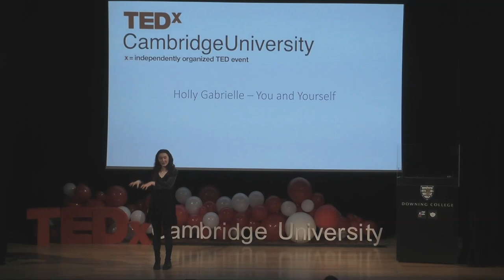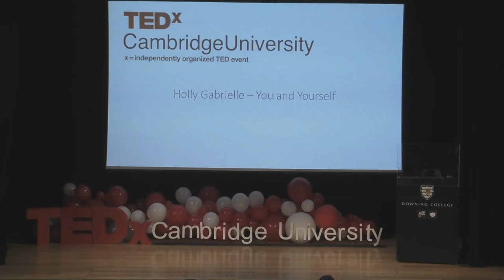You and Yourself | Holly Gabrielle | TEDxCambridgeUniversity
Holly shares her struggles growing up with perfectionism, body image and eating disorders, encouraging the audience to be intentional in the journey of accepting and looking after themselves.  Holly is 24 years old and she goes by Holly Gabrielle online. In 2019, she graduated from the University of Cambridge, having studied Biological Natural Sciences for three years, and her time as an undergraduate student also saw her grow her YouTube channel and brand on social media. Her YouTube videos capture everything from veganism and fitness to solo travelling and her personal struggles with mental health, and her goal is to simply put a smile on the face of those watching behind the screen. She most recently shared her journey training for the London Marathon in 2021, as well as her year as a master’s student of the Cancer MSc programme at UCL (University College London). This talk was given at a TEDx event using the TED conference format but independently organized by a local community.